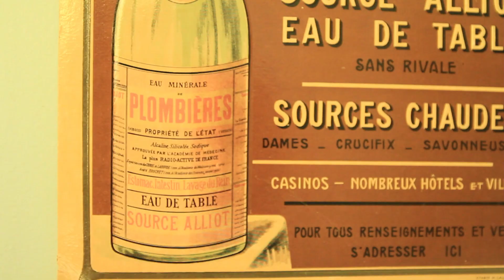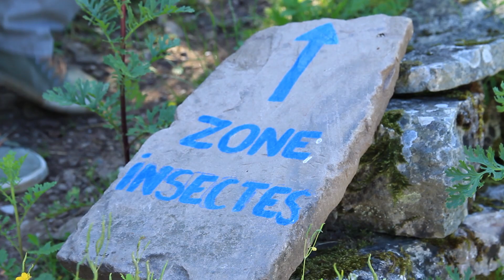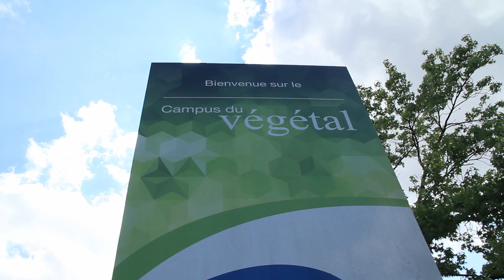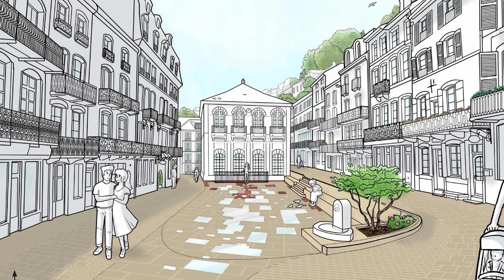Inventer Demain #25 Plombières-les-Bains : Petite Ville de Demain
Dans les Vosges, la petite ville de Plombières-les-Bains, au passé prestigieux, essaie de se réinventer pour ne pas couler. Sur fond de démocratie participative, selon l'exemple de Saillans dans la Drôme, ils ont impulsé une démarche de reconquête de leur ville et des alentours. Dans cette perspective, c'est grâce, notamment, au Parc naturel régional des Ballons des Vosges que Plombières a pu bénéficier d'ateliers Hors les Murs et du regard frais et extérieur d'étudiants en Paysage et Urbanisme pour en faire une particulièrement belle Petite Ville de Demain.